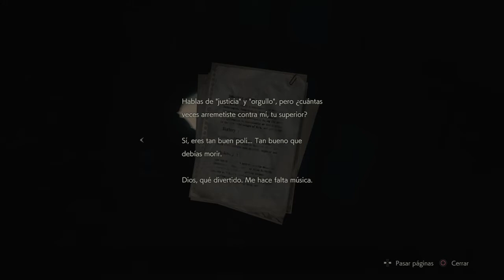RESIDENT EVIL 2 Remake - Leon Kennedy - “La gema Roja” ||Capitulo 3